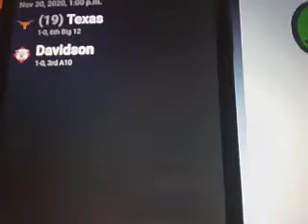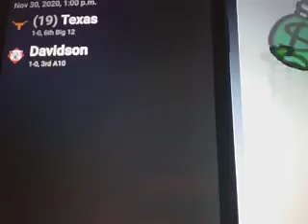College BB Free Pick. Texas vs Davidson .12pm ET..Monday Nov 30th 2020.